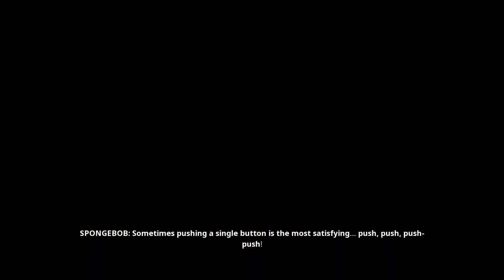Spongebob Squarepants: The Battle for Bikini Bottom (Rehydrated) (Gameplay Walkthrough - Part 1)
My latest gameplay walkthrough video series is of the game Spongebob Squarepants: The Battle for Bikini Bottom (Rehydrated), which recently released on all major platforms on June 23rd, 2020. It was developed by Purple Lamp Studios and published by THQ Nordic.

This is a puzzle/platformer game based on the popular animated series Spongebob Squarepants from Nickelodeon. This actually a remake of the original version which came out back in 2003, but it's my first time playing it.

This game sees you play as Spongebob, Patrick and Sandy and the main goal of the game is to stop Plankton from going through with another one of his evil schemes (where he releases a bunch of evil robots to try and take over Bikini Bottom). The gameplay is fairly simple (but that doesn't make the game any less fun) with a bunch of different levels and (fairly simple) puzzles to overcome.

0:23                    Intro Cutscene
4:00                    Tutorial Cutscene/Intro
5:00                    Tutorial Start
6:33                    Tutorial (Info on Shiny Objects)
7:14                    Tutorial (Info on HUD)
8:09                    Tutorial (Info on Spongebob's Underwear (In-game health))
9:03                    Tutorial (Info on double jump)
9:23                    Tutorial (Info on Level Stats)
10:17                  Tutorial (Info on the various skills/powers that Spongebob has)
12:07                  Tutorial (Patrick's Sock #1 - In Spongebob's Attic Inside His House)
13:03                  Tutorial (Info on Golden Spatulas)
13:04                  Tutorial (Golden Spatula #1 - Spongebob's House)
13:46                  Bikini Bottom Level (Intro Cutscene and speaking to Plankton)
15:22                  Bikini Bottom Level (Speaking to Bubble Buddy)
17:15 to 17:53  Bikini Bottom Level (Golden Spatula #2 - Top of Spongebob's House)
18:20                  Bikini Bottom Level (Speaking to Mr. Krabs)
19:28                  Bikini Bottom Level (Speaking to Patrick)
20:08                  Bikini Bottom Level (Patrick's Sock #2 - After Speaking to Patrick for the 1st Time)
20:22                  Bikini Bottom Level (Heading out to Jellyfish Fields Level)

I tend to play all kinds of different games on a regular basis.